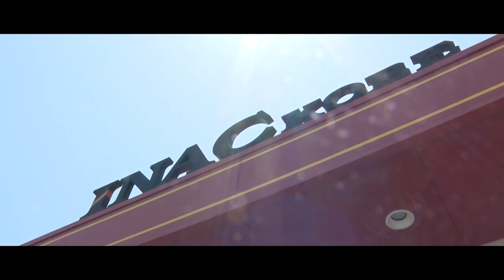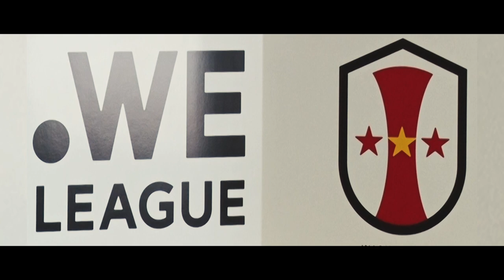INAC神戸 HOME MATCH 2020 -GO FOR IT!- 2020シーズンSP vol.1 【ディレクターズカット版】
INAC神戸レオネッサ　2020シーズン
ホームゲーム全試合放送のスカイＡがシーズンを振り返る特番vol.1
ゲストに移籍１年目の阪口萌乃選手・西川彩華選手、
そしてINAC神戸 安本卓志社長のインタビューを交えて展開する

放送枠の関係でカットされたシーンも盛り込んだディレクターズカット版

「GO! GO! GO! GO FOR IT!」
作詞:Neeko Takahashi,Daria Kawashima
作曲:Naoki Morioka,Neeko Takahashi

追加シーンBGM　敬称略

5:20　「Sunlight/陽射し」written by 田中芳典
6:26　「Jazzy Metaphor」written by Keido Honda
7:50　「Sunset at 20:38」written by 伊藤ケイスケ
8:54　「まったりライフ」written by 田中芳典

25:46　「卒業（体育館ver.）」